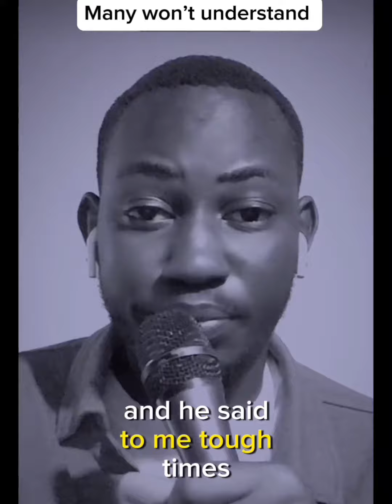How do you see your Kids FUTURE